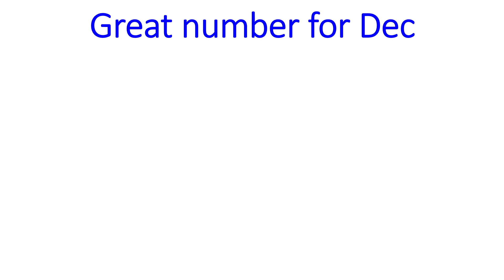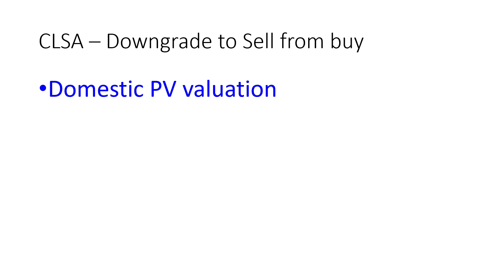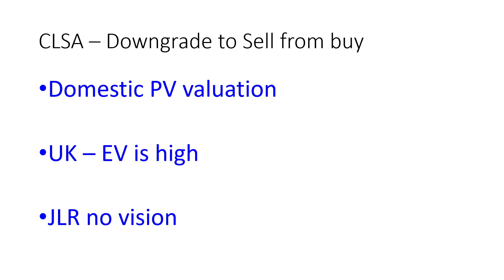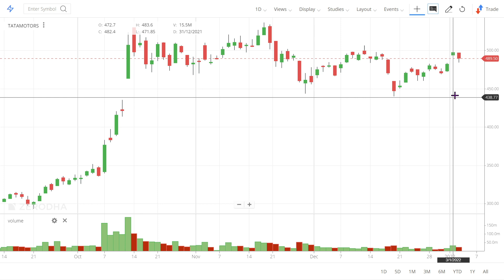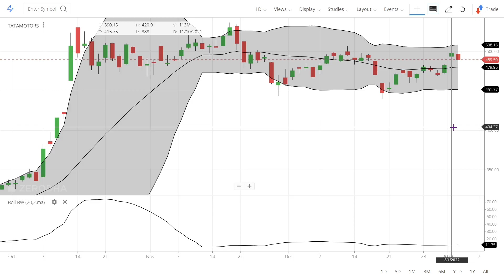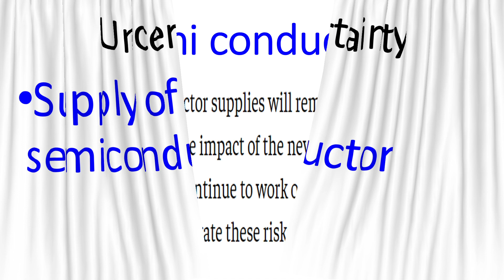Tata Motors Share price target 2022. Tata Motors Stock Latest News !! Buy for long term investment.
In this video we will learn about Tata Motors Share price target 2022. Tata Motors Stock Latest News !! Buy for long term investment.

7. How to earn daily Rs. 2000 risk free by Option selling (PUT & CALL option writing)
0:02 Introduction about the company
0:36 - Fundamentals of the stock
01:08 - Technical Analysis of the stock
02:03 - Our Recommendation
02:44 Conclusion

 TataMotoros Share Price NSE
 TataMotoros Share Price BSE

1) What are the top Stocks in News today?

2) What Stocks are expected to rise today?

3) What is the latest quarter results?

4) Which share will go up in future?

5) What is the stock market doing today?

Yours
At YouTube Channel Share Latest News Trader
ShivKumar VermaTraders